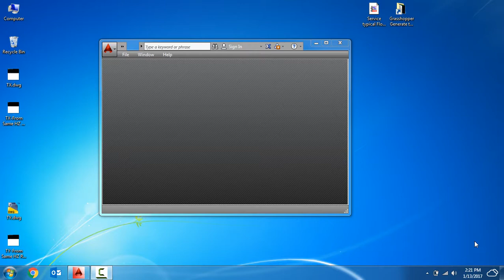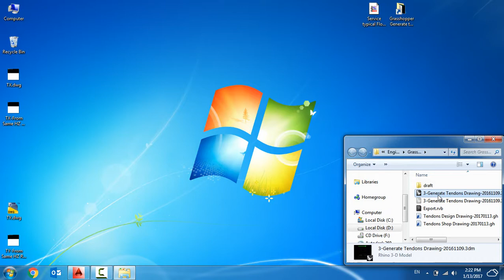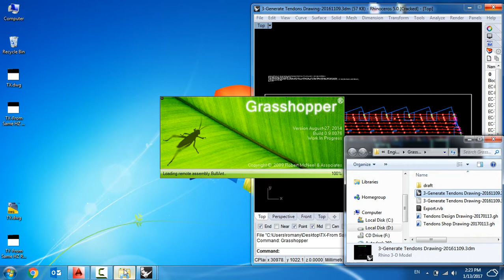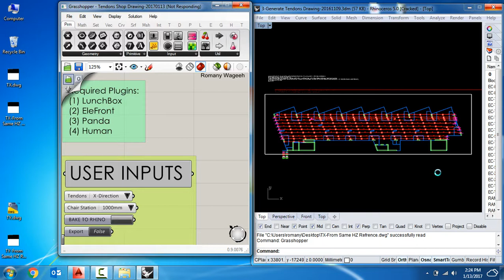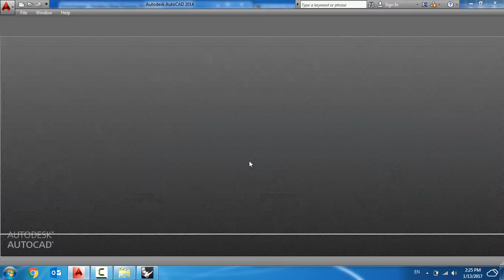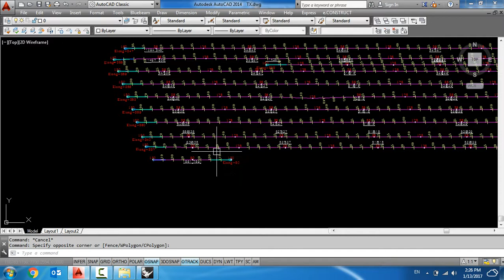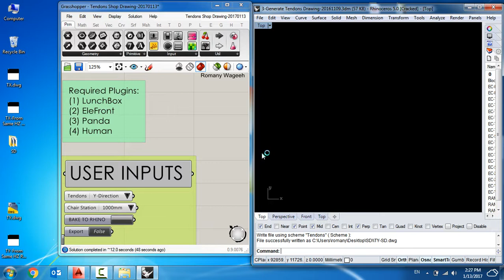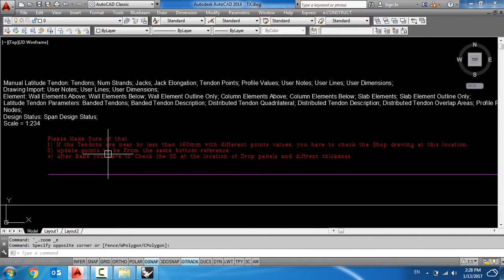Post tension tendons shop drawing without effort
this video shows a Grasshopper script run to Get the tendons shop drawing starting from exported drawing from ram Concept (or well-organized AutoCAD drawing) using the points values at the endpoints of the tendon segment.

Note:
It also works on any CAD drawing not only Ram Concept Drawing

we solved the drop panel manual update,  now it becomes automatic.
the latest update, as per the following link